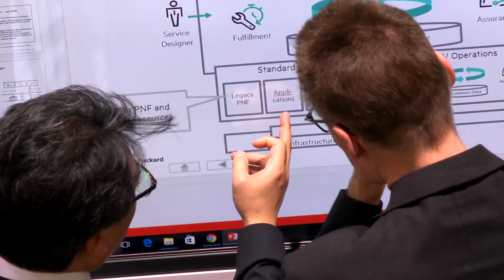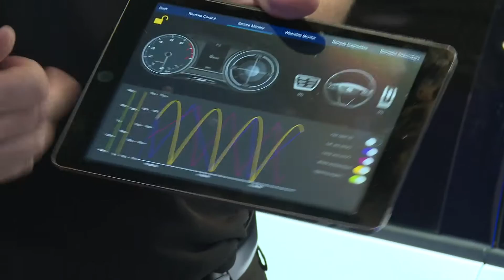Hewlett Packard Enterprise at Mobile World Congress 2017: closing highlights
In a world where everything computes, your enterprise must be prepared for the speed and scale of billions. Join us at Mobile World Congress 2017 to accelerate your digital transformation with solutions for the Intelligent Edge, powered by Hybrid IT that help you capitalize on your next big idea, seize your next opportunity, and leapfrog the competition.